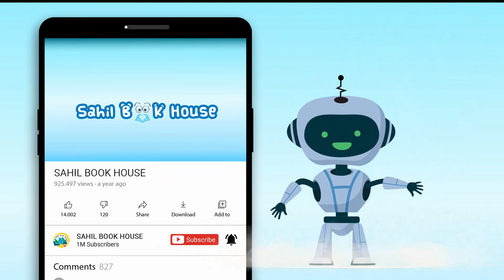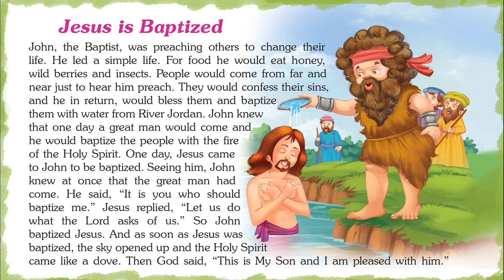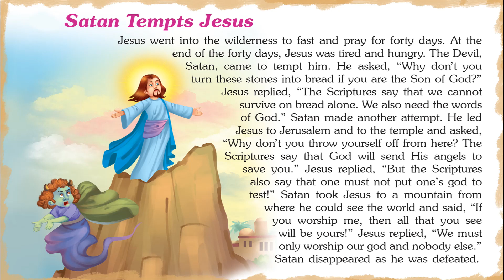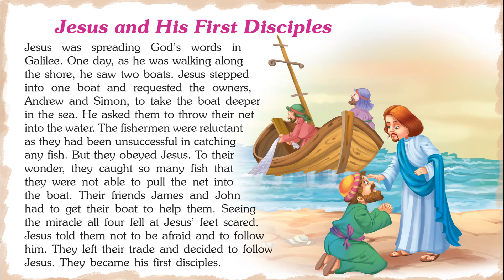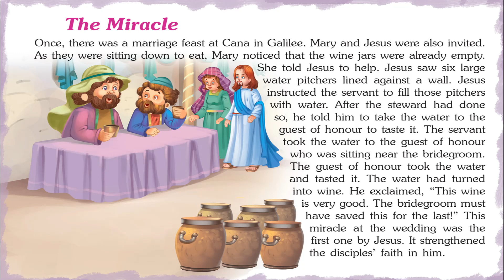Outstanding Bible Stories - Short Stories for Kids in English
Introducing Short Stories for Kids in English “Outstanding Bible Stories” which you and your Kids will love watching.
151 Bible Stories contains Short stories with Pictures that children find interesting easy to learn and relate to, which helps them to develop confidence when they face real-life problems.